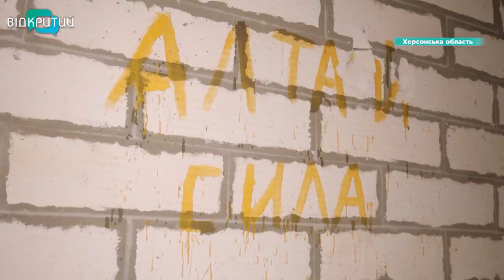Молоде подружжя повернулося додому на деокуповану Херсонщину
Нарешті вдома. Жителі Херсонщини поступово повертаються до своїх осель. Село Старосілля було в окупації довгих вісім місяців. Населений пункт ЗСУ звільнили у листопаді 2022-го. Спочатку люди самостійно лагодили потрощене житло, а нещодавно в Україні запустили державну програму відбудови «Пліч-о-пліч». Відновлювати Старосілля допомагатиме Дніпропетровщина.